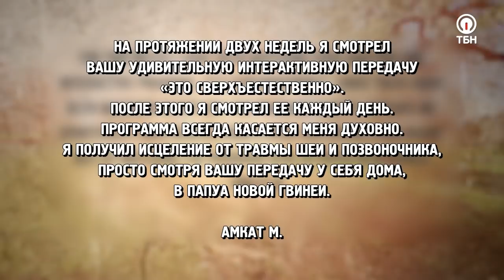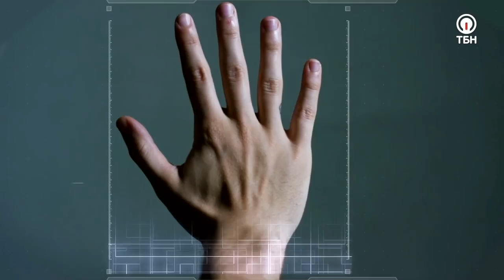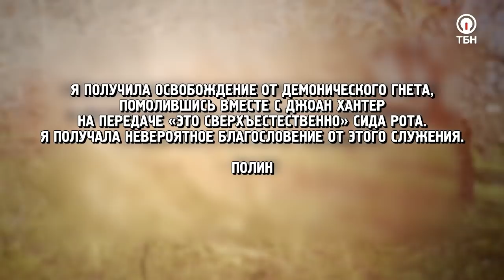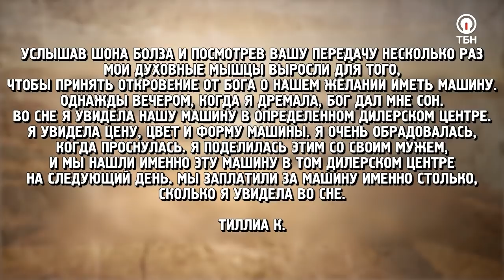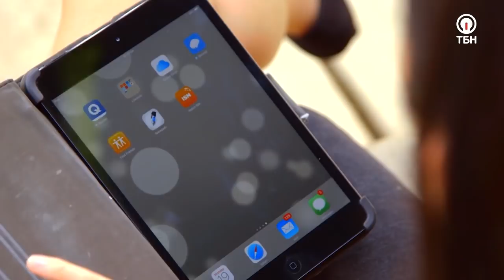ТЕБЕ НЕ МЕСТО В АДУ! «Это сверхъестественно!» (1072)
В программе «Это сверхъестественно» вы увидите интересную встречу Сида Рота со служителем Айвеном Татлом, который побывал в невидимом мире. Айвен вырос в христианской семье, покаялся и принял Иисуса, но в связи с трудным детством быстро оставил Божьи дела. Как его жизнь складывается сейчас, и почему однажды он отвернулся от Бога, вы узнаете в этом выпуске.

«Однажды ко мне явился демон и затащил меня в ад, где я увидел множество людей. Там были те, кого я знал, были знакомые из моего детства и даже бывшие пасторы…», – рассказывает Айвен.

Служитель поделится историей о том, как попал в ад и выбрался из него, расскажет, почему обратного пути к жизни с Богом после преисподнии нет, и как попасть на Небеса. Также вы узнаете, что пережил Айвен Татл, находясь рядом с Творцом, чем отличается земная боль от боли, которую люди переживают в аду, и как жить по благодати Господа!